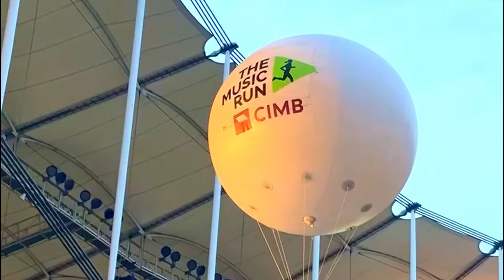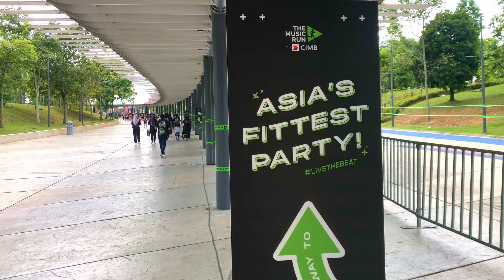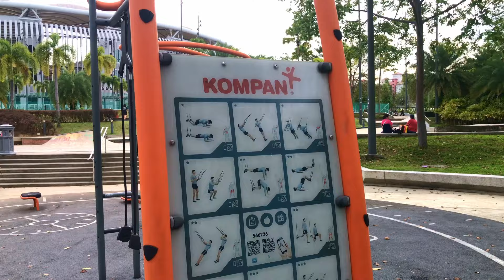AWESOME! The MUSIC RUN KL 2024 | 17,000 RUNNERS, 1 Unforgettable Event!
Get ready to experience the ultimate fusion of music and fitness at the Music Run Kuala Lumpur 2024! Join me at the iconic Bukit Jalil National Stadium, witness 17,000 participants for a one-of-a-kind extravaganza that blends the thrill of a run with the rhythm of great music.

Immerse yourself in the vibrant and energetic atmosphere as you hit the pavement with thousands of like-minded individuals, all united by a passion for music and a commitment to a healthy lifestyle. Whether you're a seasoned runner or just looking for a fun way to stay active, the Music Run offers an inclusive and exciting experience for participants of all fitness levels.

Set against the stunning backdrop of the Bukit Jalil National Stadium, the Music Run Kuala Lumpur 2024 promises not only a thrilling physical challenge but also a feast for the senses. Run through the iconic venue, surrounded by the cheers of fellow participants and the pulsating rhythm of the music, creating a truly unforgettable atmosphere.

Capture the moments of joy, determination, and accomplishment as you cross the finish line with the stadium roaring in celebration. Share your experiences on social media using MusicRunKL2024 and connect with a community of participants who share your love for music and fitness.